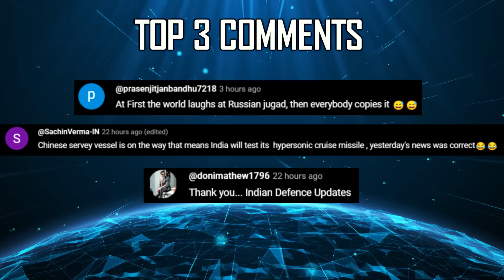Indian Defence Updates : AMCA 3D Printing,Rafale Offset Failure,XRSAM Trial,Two 65000 Tonne Carriers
🔴 FAST HEADLINES :
1. IAF releases footage of Exercise Red Flag 2024
2. Pakistan's JF-17 crash confirmed by Martin Baker
3. NIBE Group receives 682 cr letter of interest for supply of 155mm shells
4. Kadet Defence Systems developing 150 km Loitering Munition
5. Defense Ministry's Goa Shipyard bags export order from Europe for dredger
6. India US to revive talks on co-production of Stryker Armored vehicles
7. DRDO places order for PGLRSAM XRSAM propellant castings : Trials soon
8. Indian French governments negotiating 50000 cr deal for 26 Rafale Marine

🔴 DETAILED UPDATES :
9. Offset concerns cloud Rafale deal, promises remain unfulfilled
10. AMCA embracing 3D printing for a faster more affordable future
11. India might build two 65000 Tonne carriers concurrently after 2030